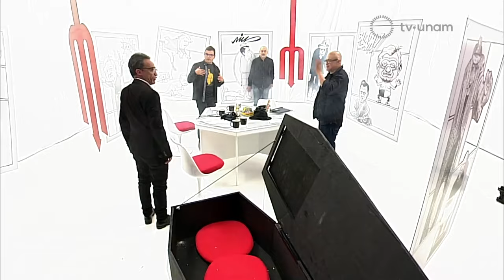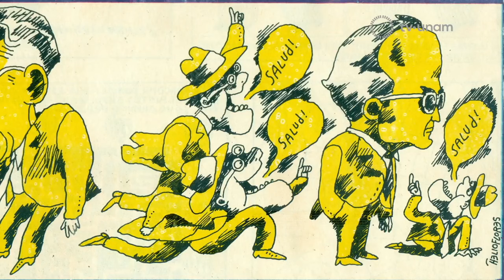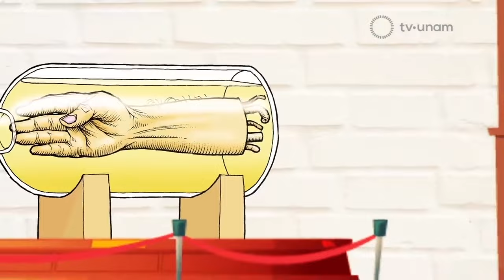Entrevista a Díaz Ordaz: Chamuco TV con Roberto Sosa